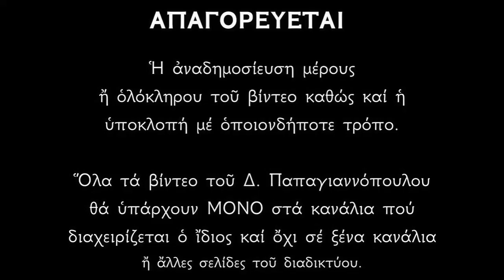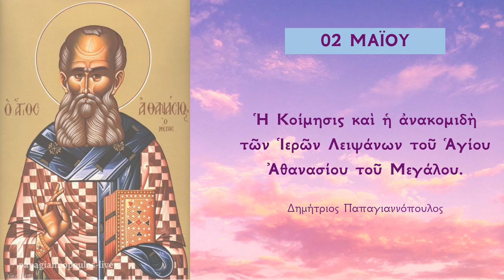Απολυτίκιο Αγίου Αθανασίου του Μεγάλου - 2 ΜΑΪΟΥ | Δημήτριος Παπαγιαννόπουλος